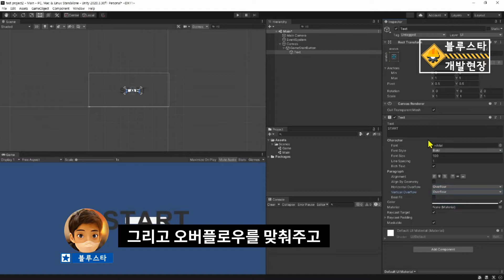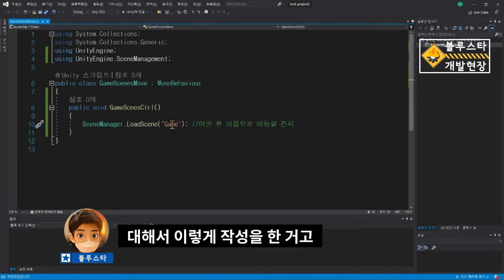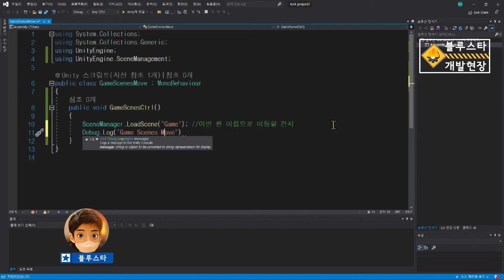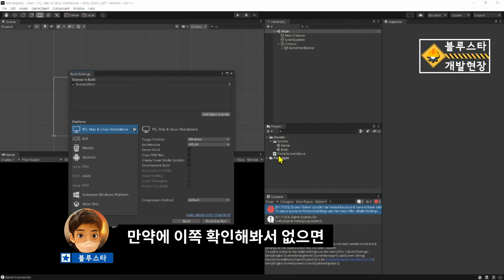(sub) 유니티 씬 전환하는 방법은?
유니티 씬 전환(이동)하기 / SceneManagement / LoadScene
유니티에서 게임씬 전환을 해보았습니다.
게임에서 중요한 스테이지에서 씬이동으로 많이 쓰입니다!

🔥성장을 도와주는 온라인 학습
코드마스터(codemaster)

👍지식과 경험으로 수익화하는데 관심 있으신가요?
나의 지식에 가치를 부여하세요!

블루스타 게임제작🎲 채널에 오신 것을 환영합니다!
게임 제작🎮에 대한 모든 정보를 알고 싶으시다면, 잘 찾아오셨습니다. 👍
유니티 강좌 노하우📰 및 가이드 정보ℹ️ 뉴스를 소개합니다.

블루스타와 함께 성장하며, 누구나 쉽게 게임 개발을 배울 수 있는 채널입니다.

▶ 새 동영상을 보려면 구독하고 종 모양 아이콘을 누르세요.